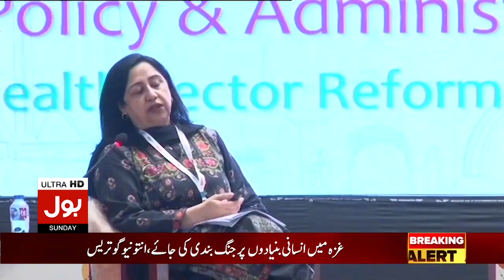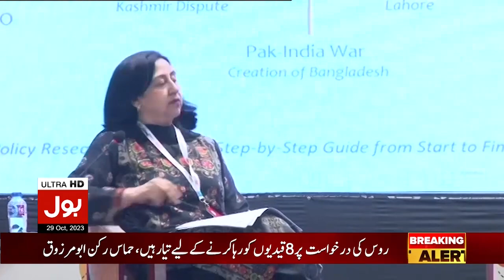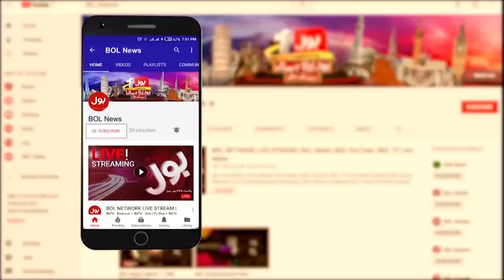PIDE Organized Big Festival | Initiative For Youth | Unemployment in Pakistan | Breaking News